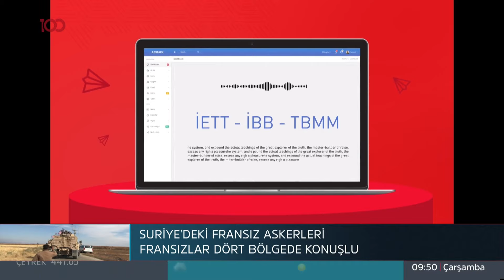Ayakkabı sektörü nasıl bitti - Parasal 1. Kısım - 20.11.2019 - Emre Alkin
tv100 ekranlarında yayınlanan Parasal programında konuşanan Emre Alkin, ayakkabı sektörü hakkında konuştu.

tv100 uydu bilgileri:

TÜRKSAT 4A
Frekans: 12729
Sembol: 30000
Polarizasyon: V (Dikey)

tv100 Kablo TV, DIGITURK ve DSMART platformlarında da 37. kanaldan izlenebilir.